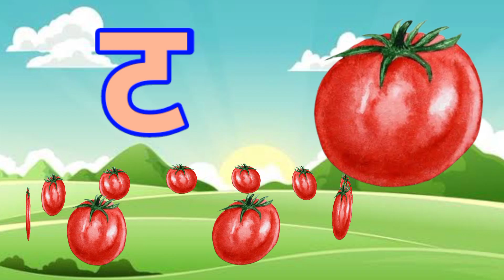अ से अनार,आ से आम,क से कबूतर, हिंदीवर्णमाला,अआइईउऊ,a se anar,K se kabooter हिंदीस्वरब्यंजन@UikidsTV